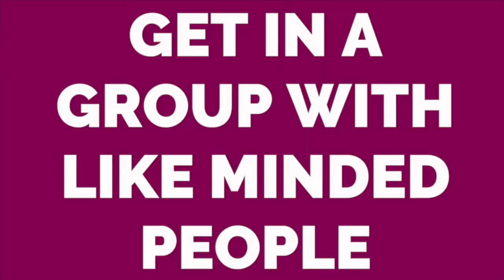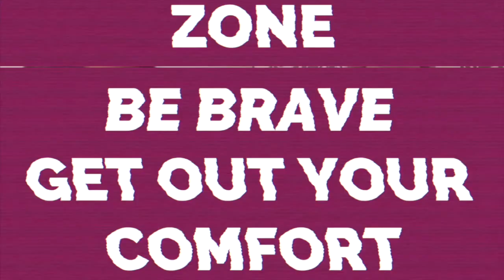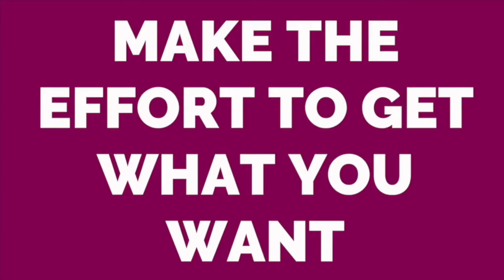Top Tip For Starting A Business: GET SUPPORT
When starting a business you need to get support from a community that knows exactly how you are feeling. The M2M meet up is the best place for you!

3 WAY TO MAKE MORE MONEY IN YOUR BUSINESS

🎥WATCH THESE INSPIRING INTERVIEWS 🎥

📌MY TOP BUSINESS TOOLS 📌

- Grow your business with your own credit card machine
I love this so much & with my link, you get £14 OFF!

- Make accounting so damn easy by taking photos of your receipts

 👭 JOIN THE MUM TO MILLIONAIRE COMMUNITY 👭

🎵 MUM TO MILLIONAIRE PODCAST 🎵

Get instant inspirational interviews delivered straight to your phone for FREE

💋 I WOULD LOVE TO MEET YOU IN PERSON 💋

Come To The Most Uplifting Networking Session For Women in London.

💜 ABOUT MUM TO MILLIONAIRE 💜

Hi Beautiful Emerald! My name is Veena V and I'm the founder of Mum to Millionaire. We are a community of positive parents who want to lift each other up, don't judge each other & keep going no matter what

MUM TO MILLIONAIRE only give the realistic side to running a business & being a parent!

Mindset, Money Saving Hacks & Motivation so you can succeed and be happy in your life :)

💜 YOU DESERVE TO BE SUCCESSFUL 💜

TAKE ACTION TODAY, NOT TOMORROW!

Big hugs, Veena V xx

Starting a business isn't easy. You need to get support and join a community of like minded businesswomen, mumpreneurs and female entrepreneurs. The mum to millionaire meet up pushes you forward when starting your business and gives you realistic business starter tips for mums starting a business.